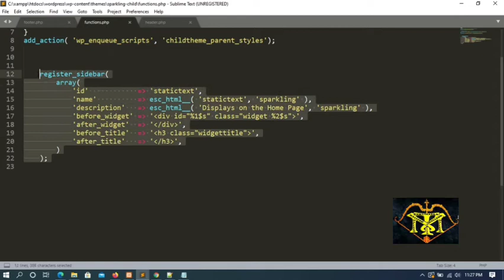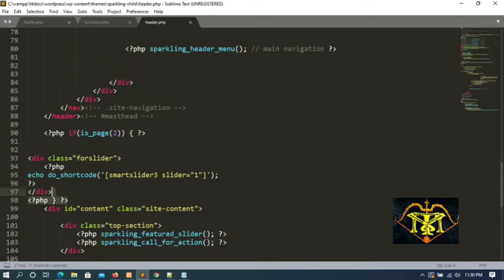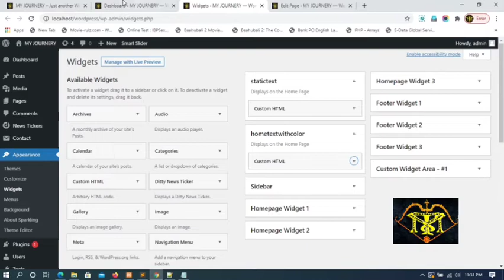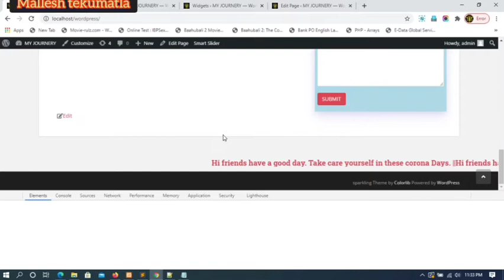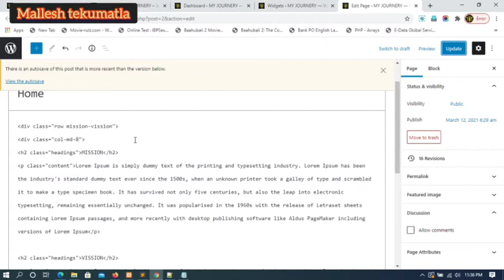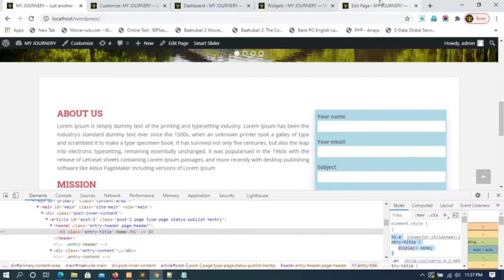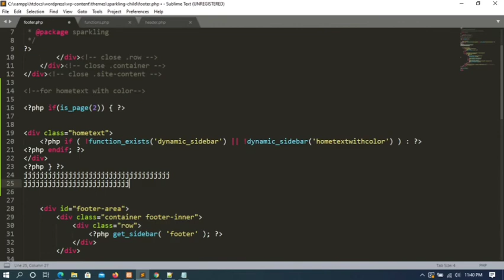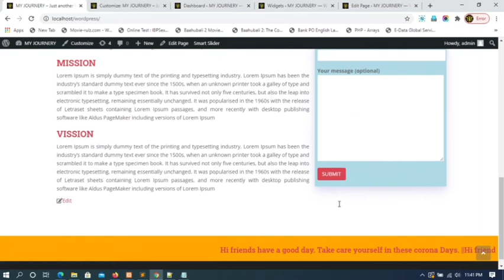wordpress site developement using sparkling theme|add label text in home page wordpress|part-18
wordpress site development
wordpress tutorials
wordpress telugu tutorials
sparkling theme